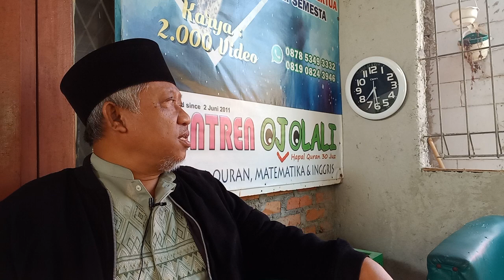28 Oktober 2023